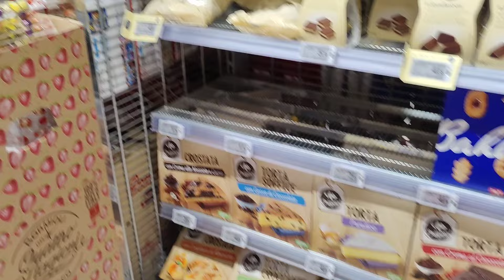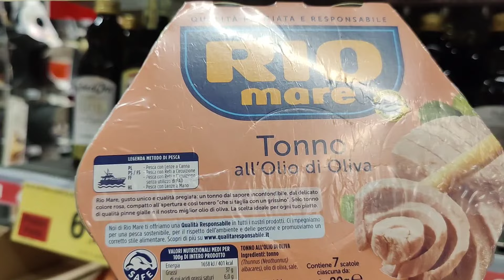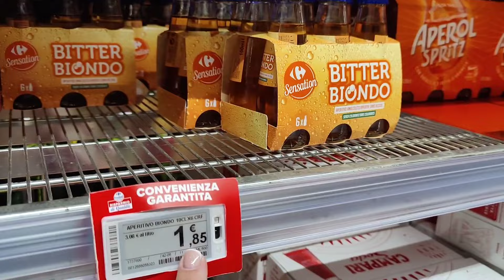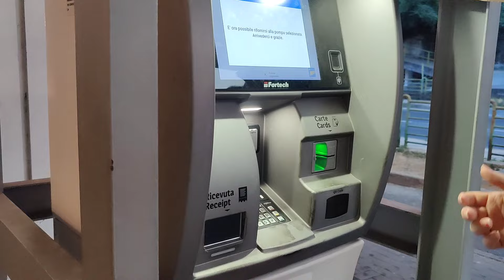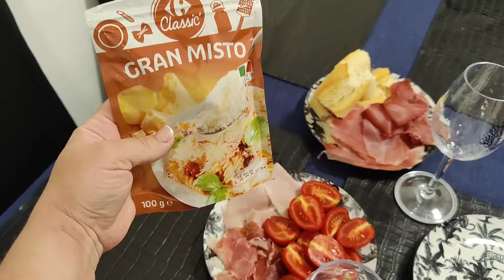Пляж в Сан-Ремо / Юля готовила ужин